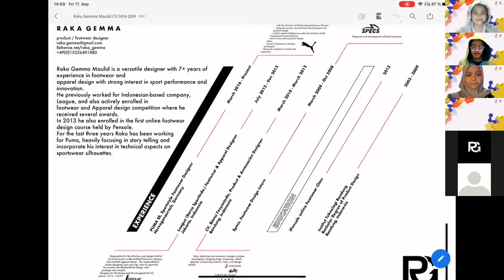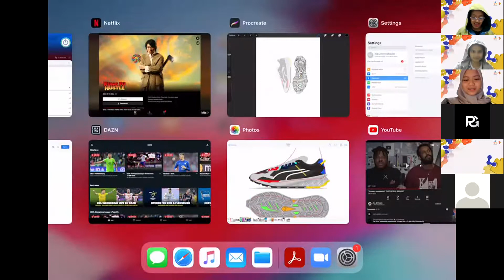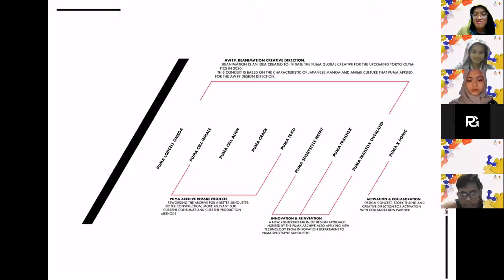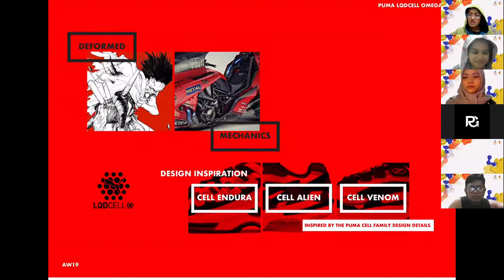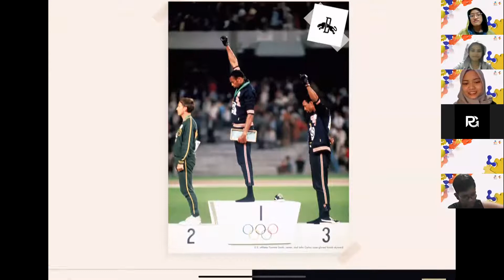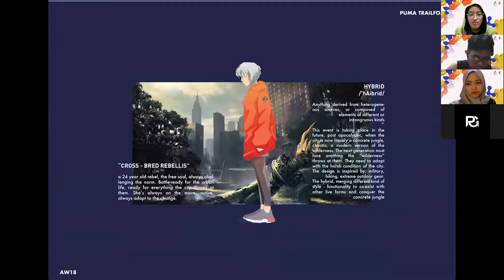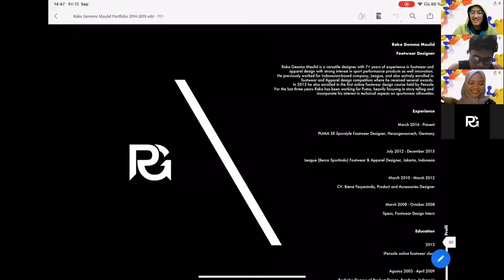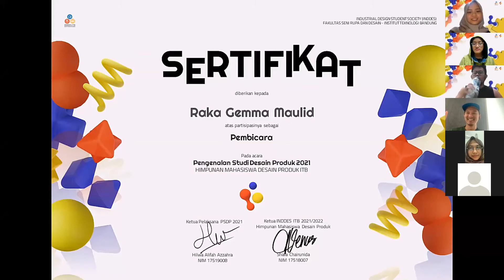PSDP Extra Day ✨ : Pengalaman di Puma bersama Kak Raka Gemma